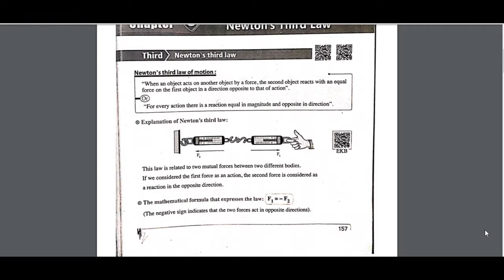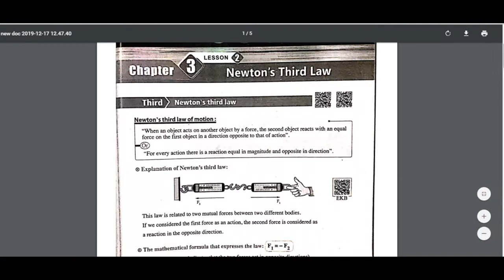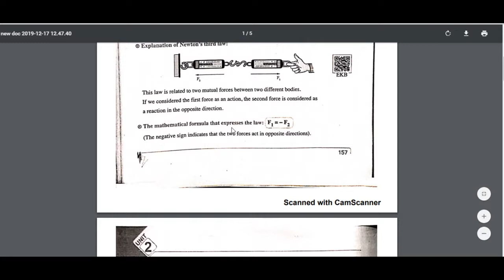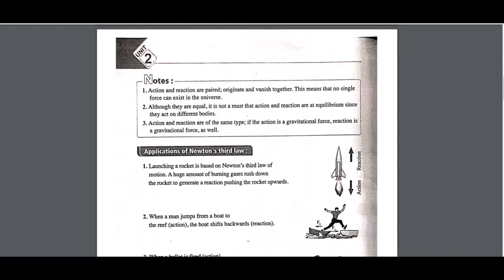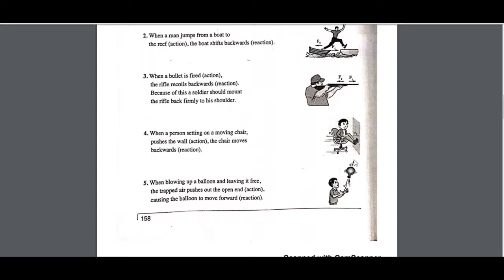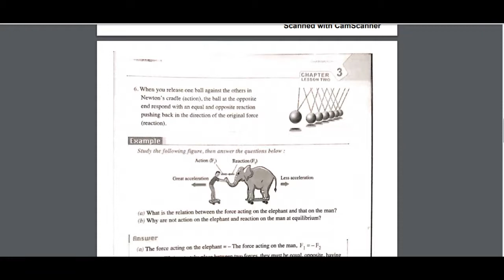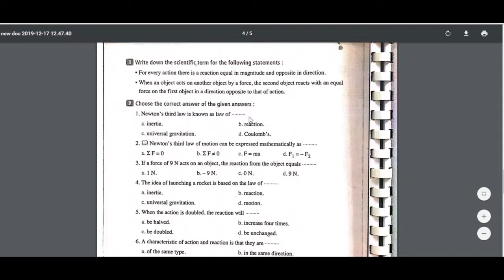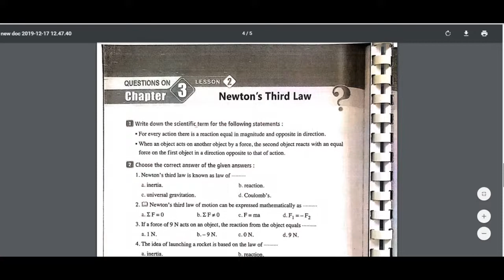PHYSICS Sec 1 Newton 3rd Law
رابط  قناة مستر ساينس1 للمرحلة الثانوية